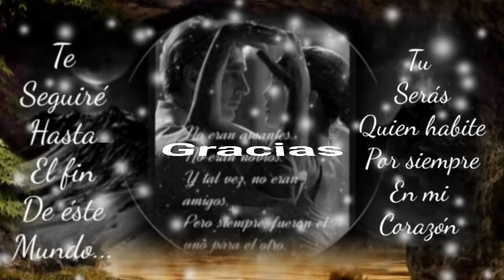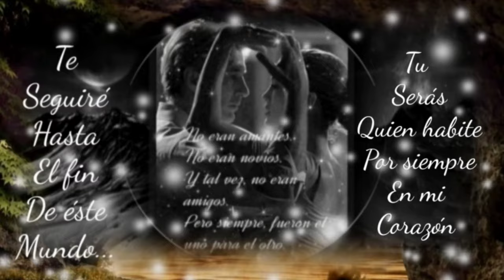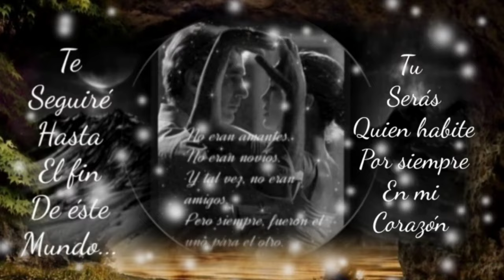TUS RECUERDOS QUEMAN MI PENSAMIENTO CÓMO TE EXTRAÑO, DÓNDE ESTÁS? - LOS YONIC'S (serge djbcmx)